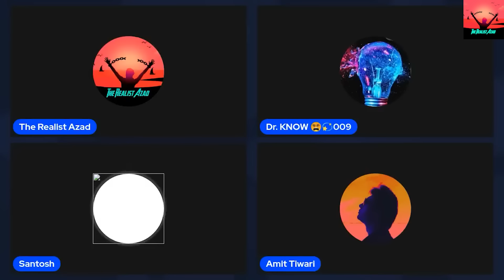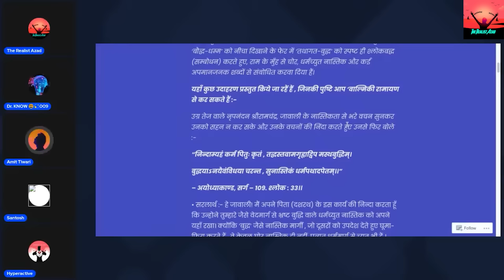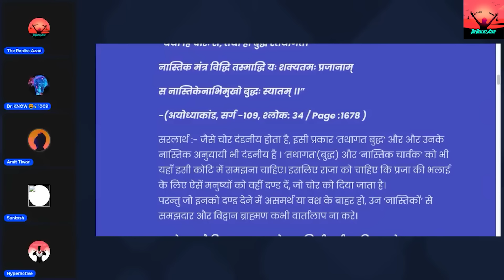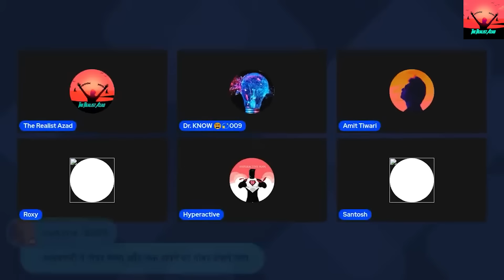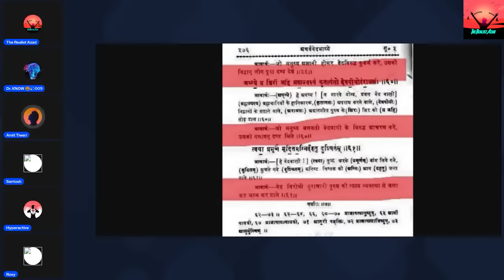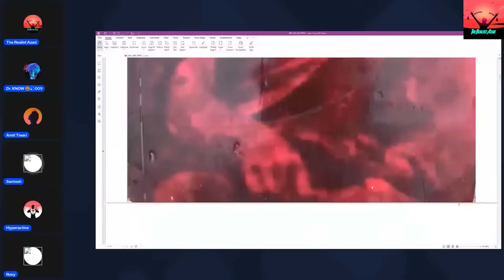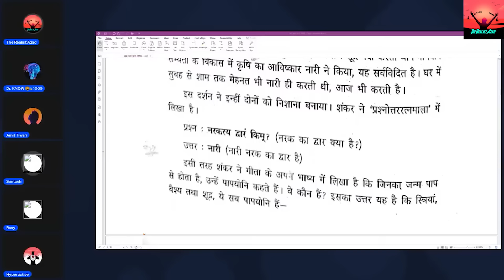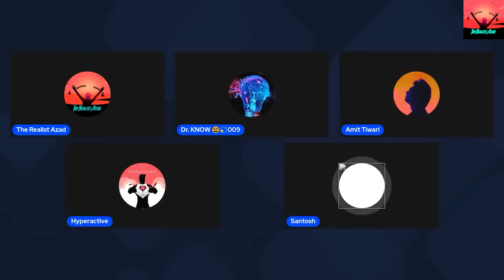Acharya Prashant Ke Chele Ki Hui Live Relai | The Realist Azad